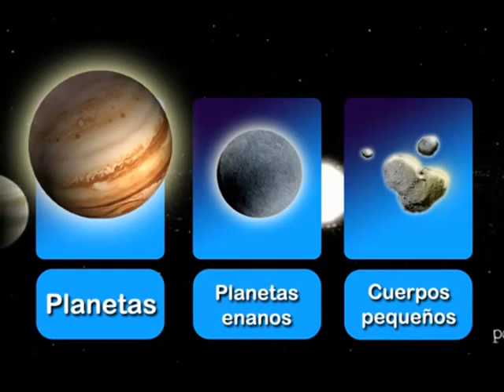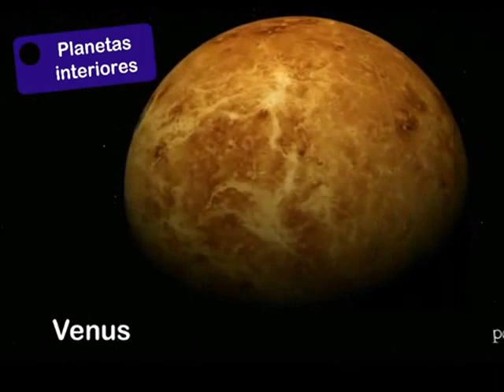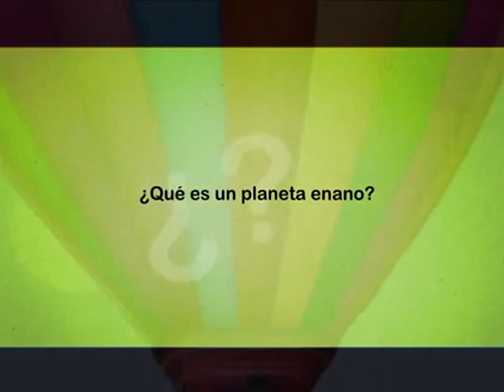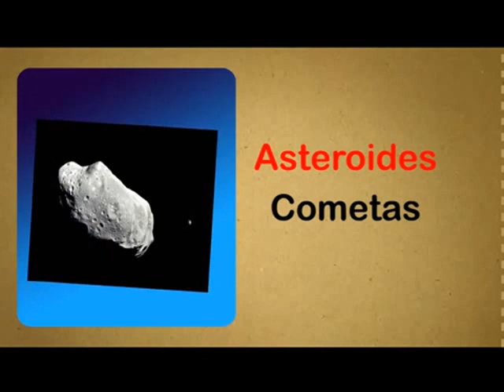El Sistema Solar